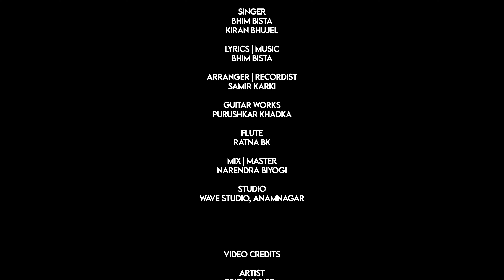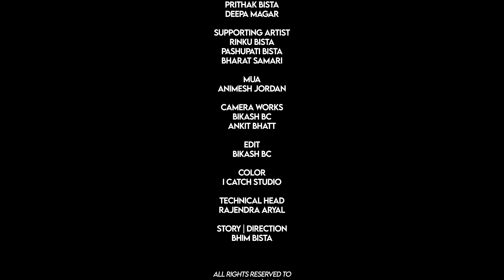Narou Maya नरोउ माया - Bhim Bista • Kiran Bhujel • Prithak Bista • Deepa Magar • New Nepali Song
Presenting new Nepali song Narou Maya नरोउ माया by Bhim Bista & Kiran Bhujel, penned by Bhim Bista & composed by Samir Karki, featuring Prithak Bista & Deepa Magar only on Bhim Bista's official YouTube channel.

Bhim Bista Presents :- ​New Nepali Song 2024

|| Narou Maya नरोउ माया ||

🎶 Audio Credits:-

♪ Vocal:-
Bhim Bista@BhimBista
Kiran Bhujel @KiranBhujel2050

♪ Lyrics | Music:-
Bhim Bista

♪ Music Arranger | Recordist:-
Samir Karki

♪  Mixing | Mastering:-
 Narendra Biyogi

♪  Guitar Works:-
Purushkar Khadka

♪  Flute:-
Ratan BK

♪ Recording Studio:-
Wave Studio Anamnagar

♪ Audio/Video:-

🎬️ Video Credits:-

🎬 Story | Director:-
Bhim Bista

🎬 Cast:-
Prithak Bista
Deepa Magar

🎬 Supporting Cast:-
Rinku Bista
Pashupati Bista
Bharat Samari

🎬 Cinematographer:-
Bikash BC
Ankit Bhatt

🎬 Edit:-
Bikash BC

🎬 Technical Head:-
Rajendra Aryal

Animesh Jordan

Unauthorized downloading and uploading on any streaming platform is Strictly Prohibited & will attract punitive measures from Bhim Bista. Embedding to a website is allowed.